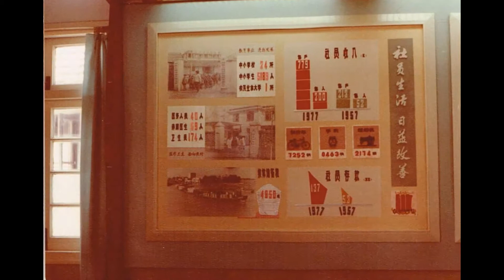Dr. and Mrs.Paul P. Yeh 1978 China Trip Advanture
Dr. Paul Yeh left China to Canada in 1949. This was his first trip return to China after 29 years..

Dr. Paul P. Yeh  ( 葉 雹 博士)
B.A.Sc, MSEE, Ph.D.

As an engineer, scientist, and Educator, Dr. Yeh's main fields of interest are research and development on aircraft/missile stealth technology, avionic systems, electronic warfare, anti-submarine-warfare, and nuclear hardening. He participated in the research, development, design, analyses and improvement of the F-117 A stealth aircraft, the F-22 Raptor Stealth fighter  aircraft, the U-2 and SR-71  reconnaissance aircraft. The Global Positioning System (GPS), the P-3 Orion and S-3A Viking  Anti-submarine-warfare aircraft, and the   F-111  fighter aircraft.

Dr. Yeh served as Chief Scientist at the Advanced Systems Research Inc in Pasadena, California.

From 1989 to 1992 he also served as an advisor to the Chung Shan Institute of Science and Technology in Taiwan, Republic of China.

Dr. Yeh is a Visiting Professor of Tsinghua University (清華大學 ) and South China University of Science and Technology (華南理工大學); Guest Chair Professor of Southeast University (東南大學), Zhejiang University(浙江大學), WuYi University (五邑大學); Consulting Professor of Shanghai University (上海大學), Northwestern Polytechnic University (西北工業大學), and Chung Shan Institute of  Science and Technology (中山科學研究院); Chair Professor of  Nanjing University of Aeronautics and Astronautics (南京航空航天大學); Honorary Professor of Beijing University of Aeronautics and Astronautics(北京航空航天大學), and Zhejiang University of Technology (浙江工業大學). He has published over 100 classified and unclassified book reports, articles and papers.

Dr. Paul P. Yeh was born in Song-Yang, Zhejiang, China on March 25, 1927. He is married to Beverley Pamela Eng of Victoria, B.C., Canada. They have a daughter (Judith Elaine), and three sons (Paul Edmond, Richard Alvin, and Ronald Timothy). In his leisure time, Dr. Yeh enjoys research on computer applications, traveling, sight seeing, visiting historical sites, photography and gardening. He likes working on computers and Internet activities.